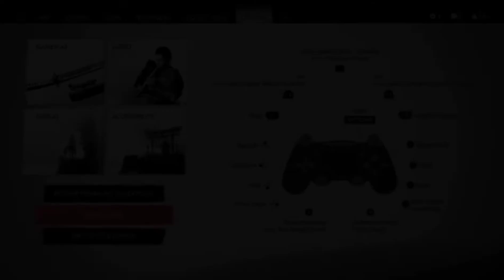PS4 6.72 Most Stable Jailbreak Ghost Of Tsushima Backported Gameplay Part10